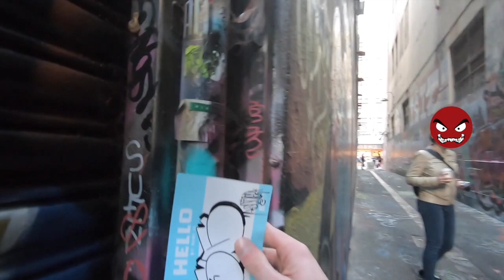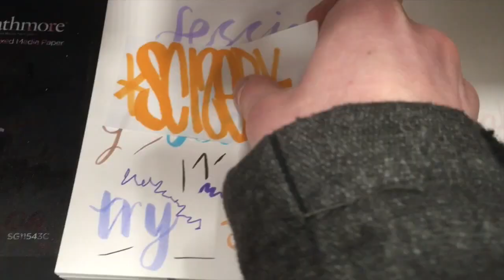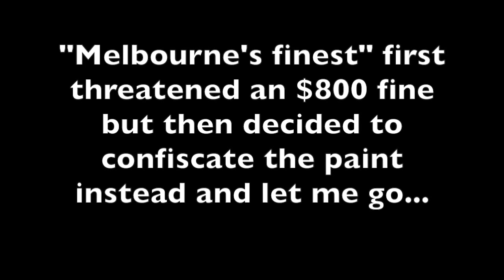Graffiti in Melbourne | Police Crash The Party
Some fresh graffiti bombing in Melbourne with the Melbourne police ruining the fun!  Graffiti stickers and a graffiti burner in this one. (sort of)

I am always open to and exited to work on any custom commission work inquiries that you may have.  I am YOUR personal graffiti technician.
kik: @scizgraffiti
I am quickest to respond on my email and instagram.

My mission is to personally improve people's lives through the creation of artistic products, to show resilience as an artist, and to achieve timeless influence though my art.